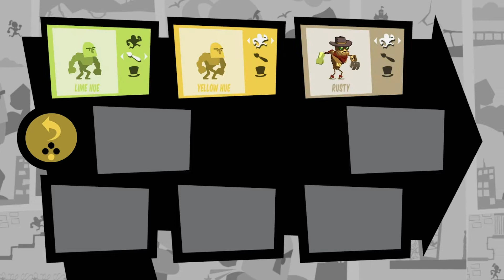Runbow | Let's Play Multiplayer Mode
Trying out another new game with this let's play.  Ethan, me and a special guest race to the end to become champion of Runbow multiplayer mode.

I just got this game the other day so I'm a little rusty to start.